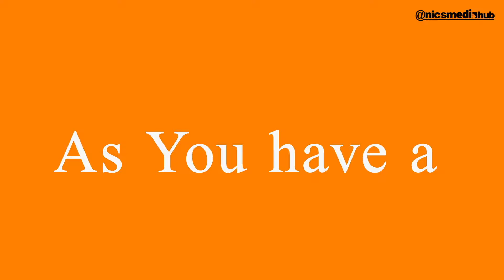Episode 12 - Interview with Dr Saani of End Point Homeopathic - My Mission My Vision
Episode 12 - In this episode, Yussif Tijani interviews Dr. Saani Mohammed Saeed, A managing and consulting homeopath at End Point Homeopathic Clinic about some essential areas of self developments and entrepreneurship and we hope you enjoy this episode :)

Production:
@nicsmediahub - A digital branding & Communication firm
Book & use Our Studio | Photoshoots | Video shoots | Websites | Mobile Apps | Digital Marketing | Branding